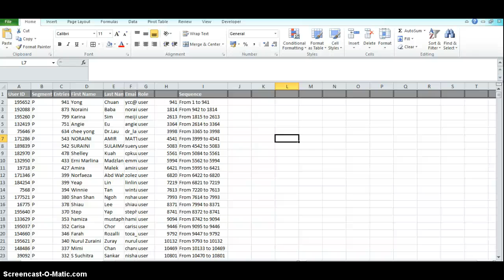MilkADeal Giveaway 2014 - Final Giveaway